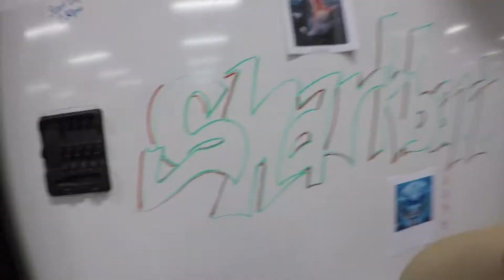Alabama Rowing Winter Training 2018 (Extended)